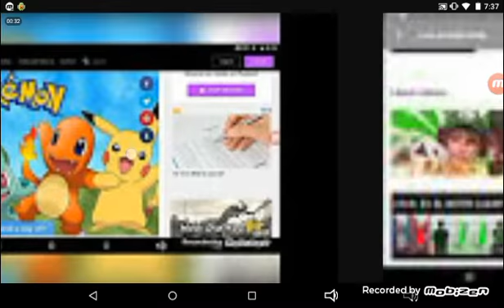50 subscriber special - thanks to all who subscribed